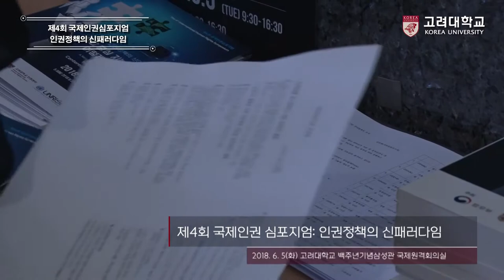[고려대학교 Korea University] 제4회 국제인권심포지엄_인권정책의 신패러다임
제4회 국제인권심포지엄
인권정책의 신패러다임

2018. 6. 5